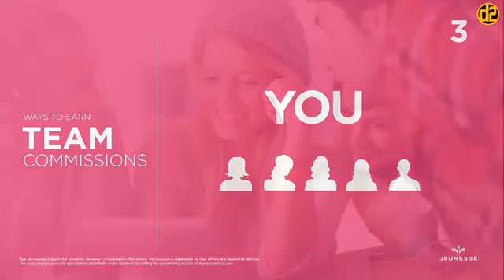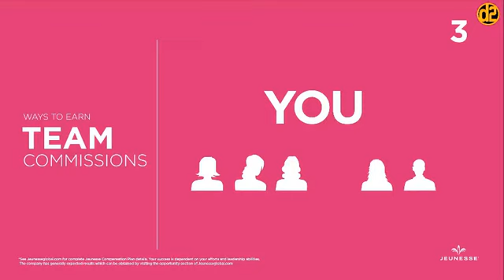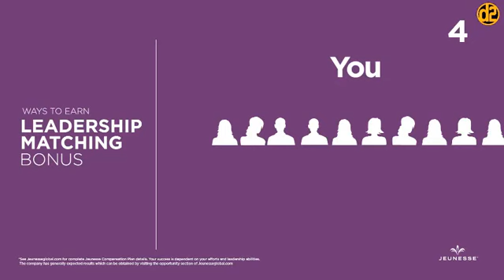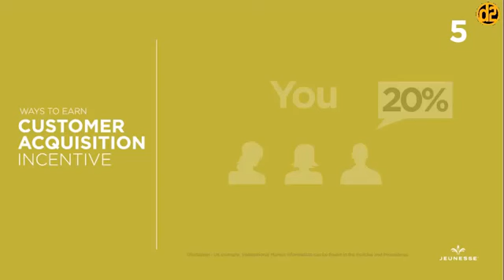6 Sumber Profit Network Affiliate Ecommerce Jeunesse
Jeunesse Global Tribe